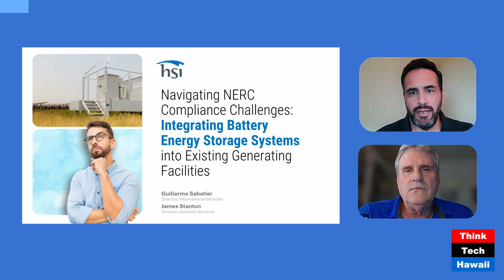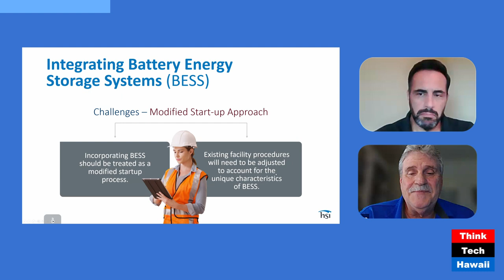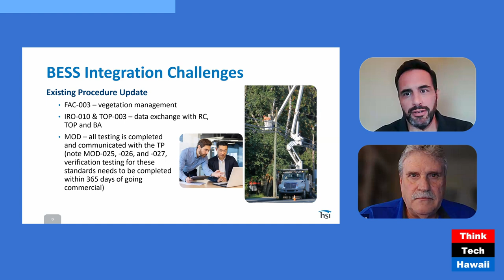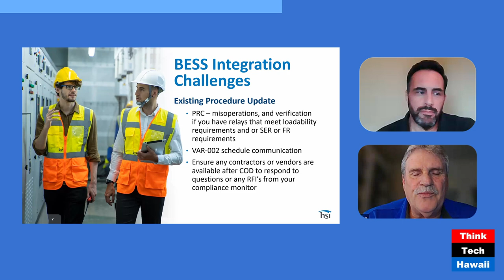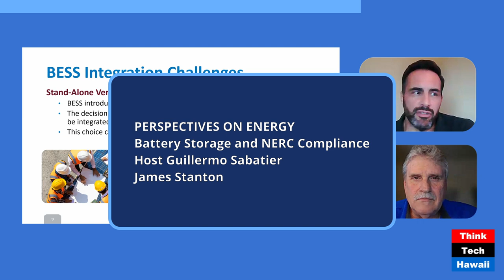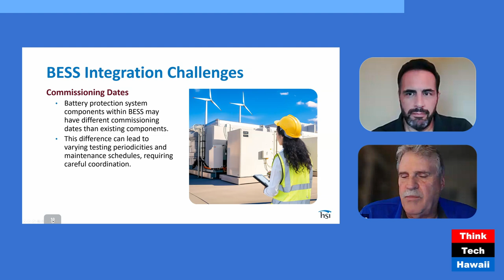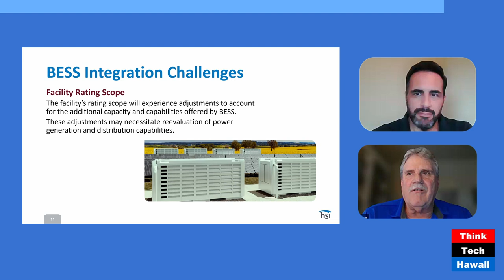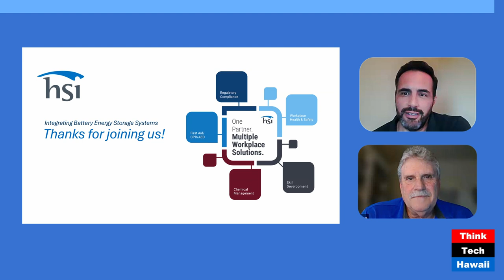Battery Storage and NERC Compliance (Perspectives on Energy)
Battery Storage and NERC Compliance; Navigating New Regulatory Challenges (Perspectives on Energy). The host for this show was Guillermo Sabatier.  The guest was James Stanton.

The discussion was: Ever since the North American Electric Reliability Corporation lowered the applicability threshold on Battery Energy Storage Systems and their Inverter Based Resources, Generator Owners (GO) and Generator Operators (GOP) have been increasingly concerned with how this will impact their regulatory compliance risk. With violations potentially into the millions, this can certainly impact the way GOPs and GOs conduct their business, or even if they want to get into this business at all.

The takeaway was: With careful preparation and adequate guidance, GOPs and GOs can set up their NERC compliance program to avoid any potential violations with minimal disruption to their existing operations. Newly or soon to be commissioned facilities now have the opportunity to get off to a good start.

The hashtag keywords for this show are